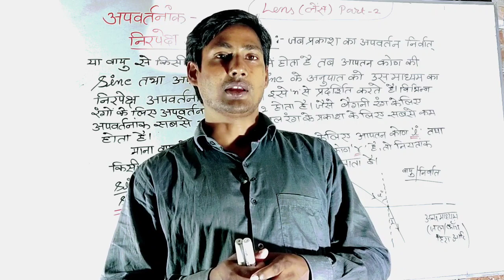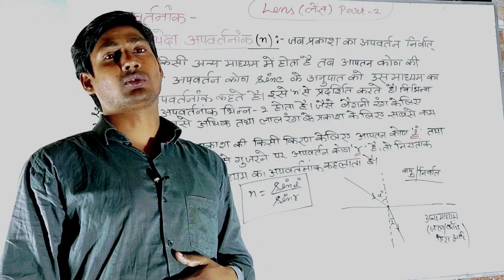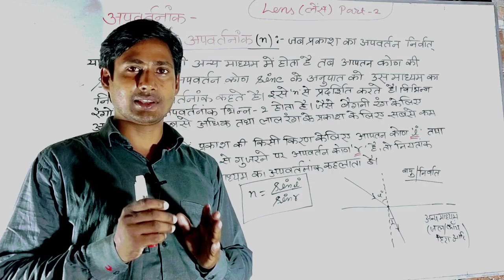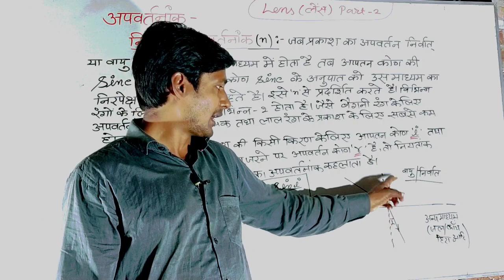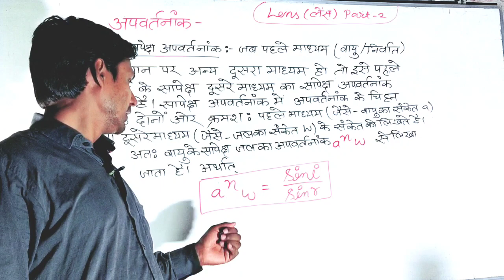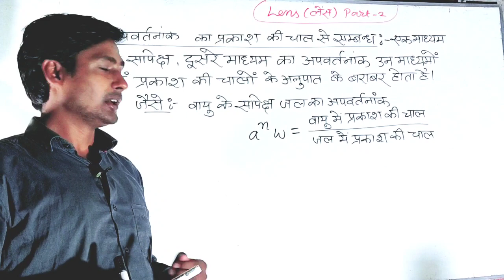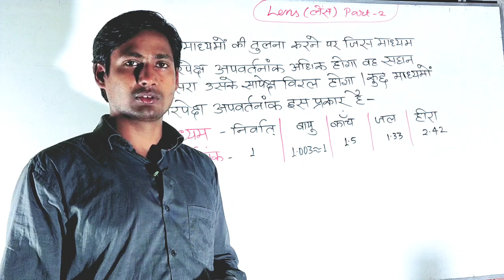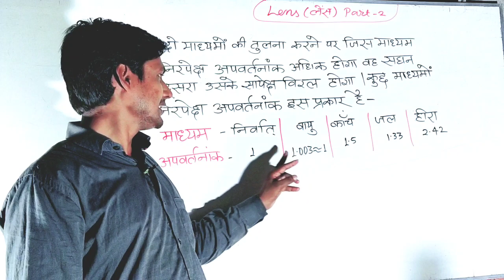Lens { लेंस } # part -2 # class - 10 #